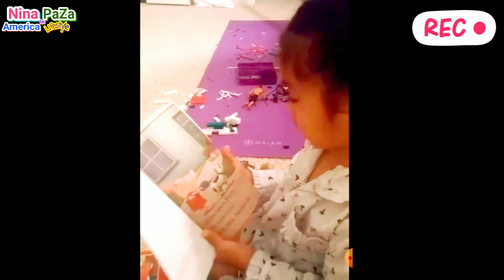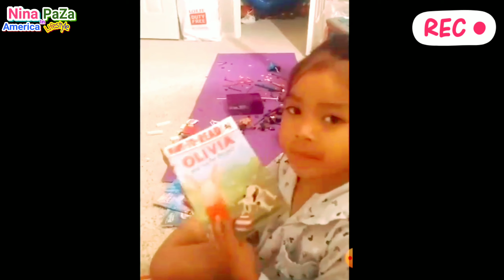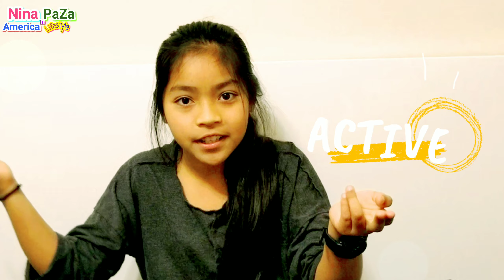Why we love Nina!? Who is she? (English Version) Listen her English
This video is about Nina.

อีกช่องทางสนับค่าขนมเด็กๆนะคะ
ถ้าคุณจะสั่งซื้อของจาก จาก Amazon กรุณาเข้ามาซื้อผ่านลิงค์ที่ผึ้งแปะไว้ด้านล่างนี้ได้เลยนะคะ เพราะผึ้งจะได้ส่วนแบ่ง เล็กๆน้อยๆ จาก Amazon น่ะค่ะ ขอขอบพระคุณมากๆนะคะ 😘

amazon United States
amazon United Kingdom
amazon Japan
amazon Canada